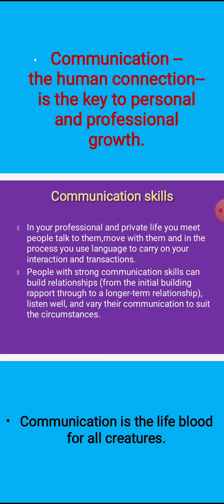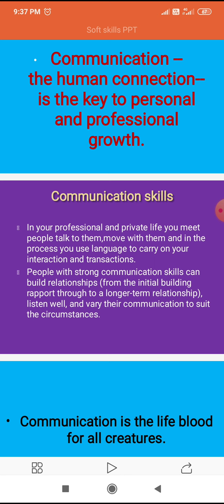Sharpen your communication